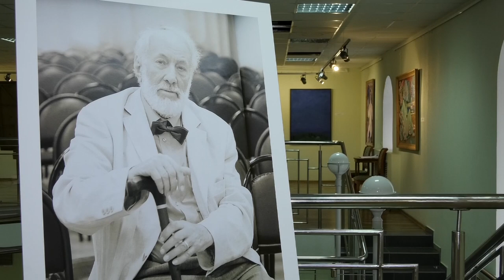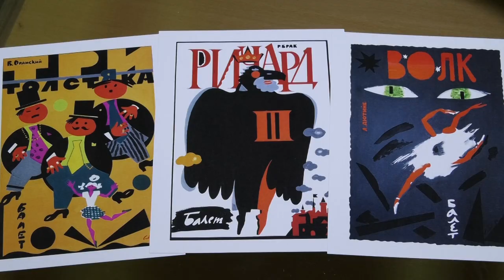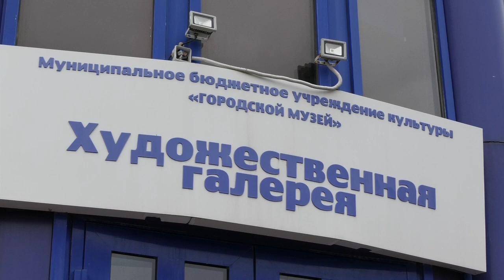В Художественной галерее открылась персональная выставка Народного художника РСФСР Олега Савостюка